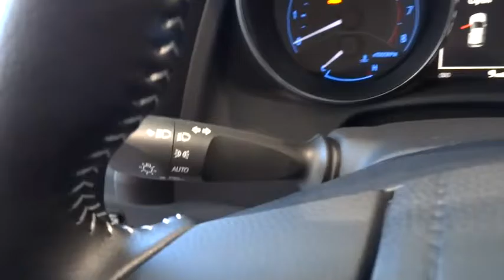2016 SCION IM Northern California, Redding, Sacramento, Red Bluff, Chico, CA GJ521581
2016 SCION IM

250 E. Cypress Ave.

EPA 37 MPG Hwy/28 MPG City! Alloy Wheels, Premium Sound System, Back-Up Camera, iPod/MP3 Input. iM trim, BLACK SAND PEARL exterior and BLACK interior. Warranty 5 yrs/60k Miles - Drivetrain Warranty; CLICK ME!br /br /KEY FEATURES INCLUDEbr /Back-Up Camera, Premium Sound System, iPod/MP3 Input. Rear Spoiler, MP3 Player, Aluminum Wheels, Keyless Entry, Steering Wheel Controls, Child Safety Locks, Electronic Stability Control. Scion iM with BLACK SAND PEARL exterior and BLACK interior features a 4 Cylinder Engine with 137 HP at 6100 RPM*. br /br /VEHICLE REVIEWSbr /We're also impressed with the iM's ride quality, which demonstrates plenty of bump-soaking compliance while still maintaining a sense of composure and control. -Edmunds.com. Great Gas Mileage: 37 MPG Hwy. br /br /MORE ABOUT USbr /Our commitment to treating you in a neighborly fashion extends from our inventories and auto repair service to our no-frills, easy-to-comprehend auto financing. This comes not only in the form of car loans and leasing service for drivers from Redding, Chico, Red Bluff and Shasta Lake, but a tenacious spirit dedicated to getting the flexible terms you deserve. Please feel free to explore our entire site and see all of the products, services, and pre-buy car research we have to offer. br /br /Horsepower calculations based on trim engine configuration. Fuel economy calculations based on original manufacturer data for trim engine configuration. Please confirm the accuracy of the included equipment by calling us prior to purchase. br /